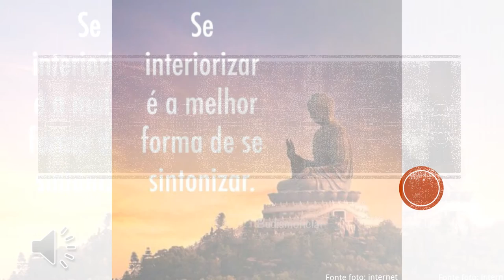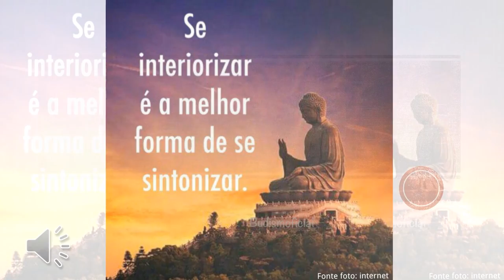RESPIRE FUNDO - Mensagens O Despertar - 01/12/17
RESPIRE FUNDO

A passo largos vou querendo resolver tudo de uma só vez, como se trinta anos pudessem ser resumidos em trinta segundos. Dono de uma ansiedade sem fim, quase enlouqueço com a tão temida “espera”. “Não nasci para esperar”, já gritei muitas vezes, mas logo em seguida vem a vida e me mostra que sim, eu nasci e que vou esperar.

Um grande amigo uma vez ao me ver espera-lo extremamente ansioso e aflito para desabafar, me ensinou a preciosidade que é a respiração. Me mostrou o quanto é importante me acalmar, controlar os meus impulsos e saber esperar o tempo certo de tudo, pois até aquele dia, acreditava eu que as coisas deveriam se acelerar, e não eu me controlar. Dito e feito, de lá para cá tenho me confrontado diariamente para conseguir fazer uma coisa de cada vez, deixando cada uma em seu devido tempo e espaço, evitando desgastes emocionais sem necessidade.

Após essa valiosa experiência, quando me vejo ansioso faço como ele me ensinou, respiro bem fundo algumas vezes e volto a pensar com calma no assunto em um outro momento, pois, se não o resolvi até agora, não será de cabeça cheia que encontrarei a melhor solução.

Uma excelente noite e que Jesus te abençoe.
Um abraço bem forte com cheiro de carinho do seu amigo das noites,
Leo Santos

Mensagens O Despertar